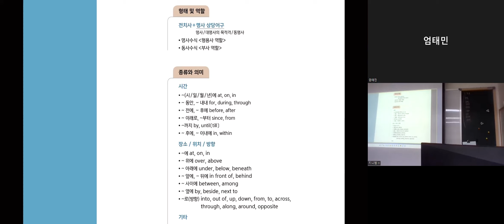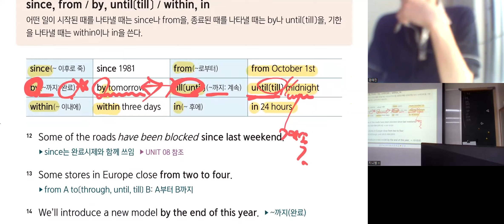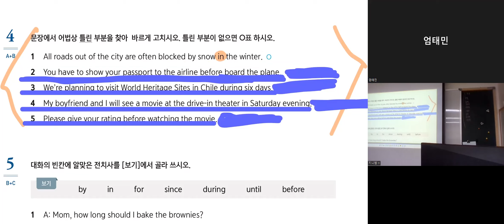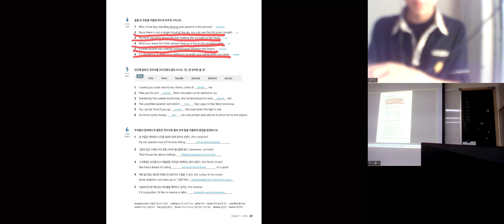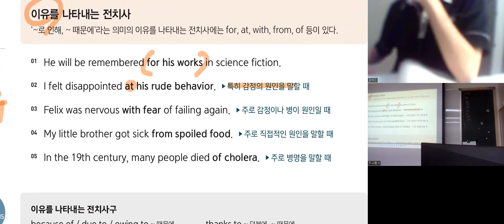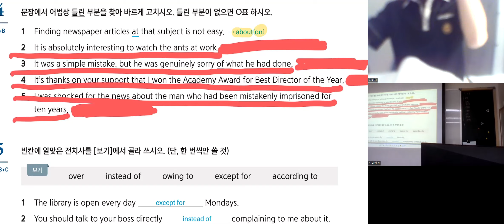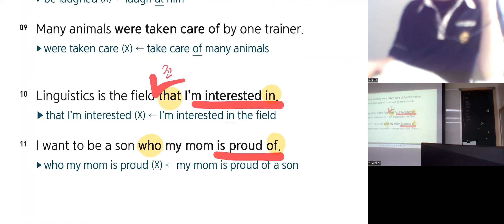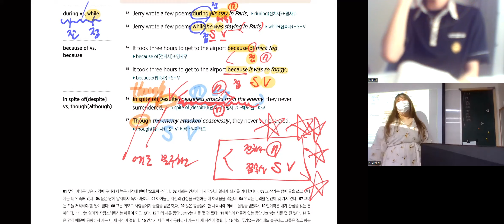그래머샤프 전치사